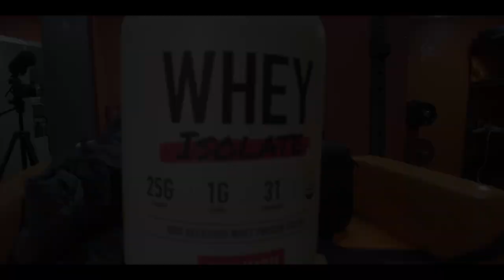약올라 죽어!! [한국 1위 팔씨름 체육관]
팀옥타포스 수원 팔씨름 체육관
 [월회원]
   -팔씨름 수업 : 화,목 (20시)
 [PT] 문자 상담요
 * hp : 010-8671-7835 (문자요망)